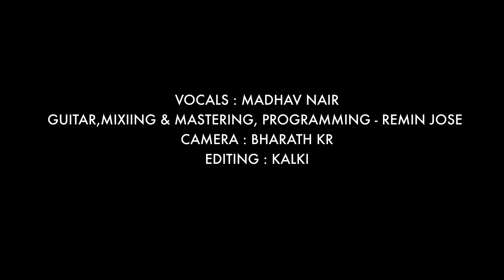TUYO Cover - Madhav Nair ft. Remin Jose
Vocals - Madhav Nair
Guitar,Mixing & Mastering,Programming - Remin Jose
Camera - Bharath KR
Editing - Kalki
Recorded at Aarabhi Record Inn